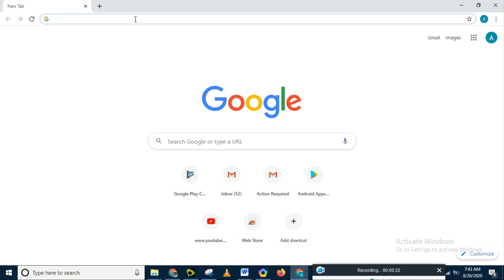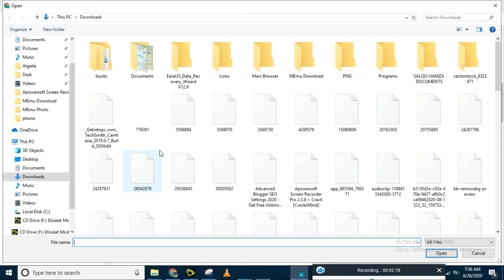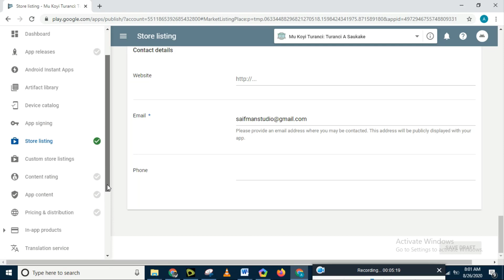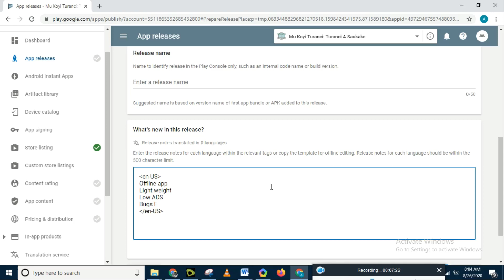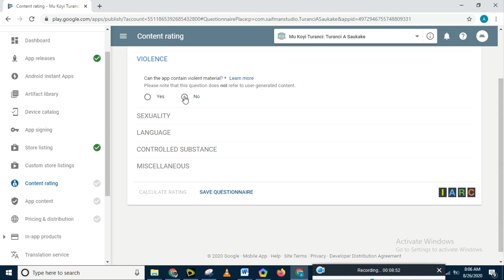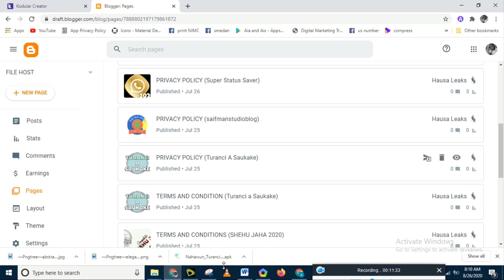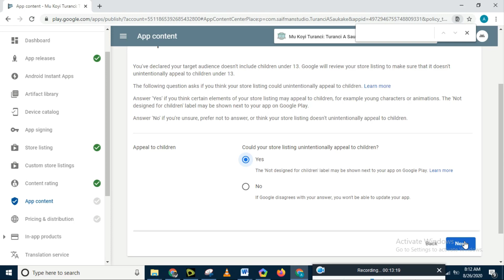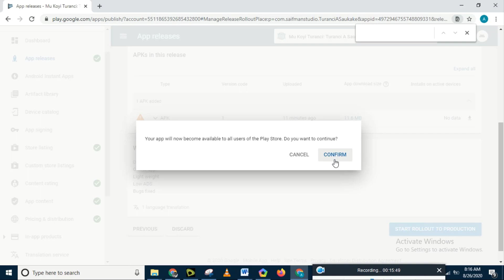YADDA AKE PUBLISHING APP A PLAYSTORE 2020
Kasancewar google kullum cikin canza tsare-tsarensu suke shi yasa muka ga ya kamata mu yi bayani yadda ake publishing apps a playstore cikin sauki ba tare da wata wahala ba.